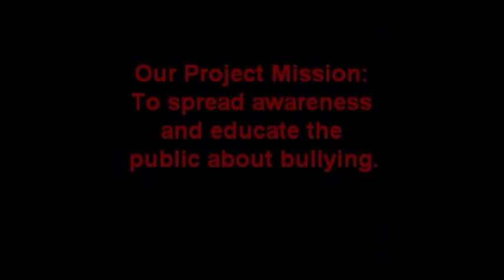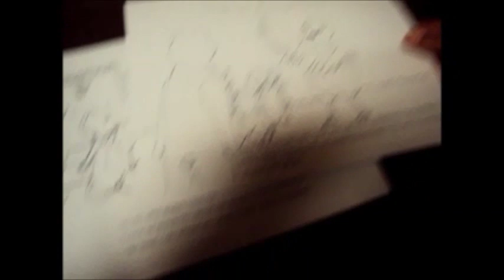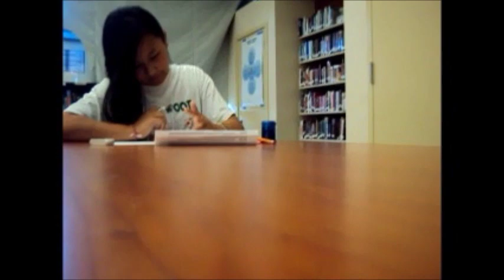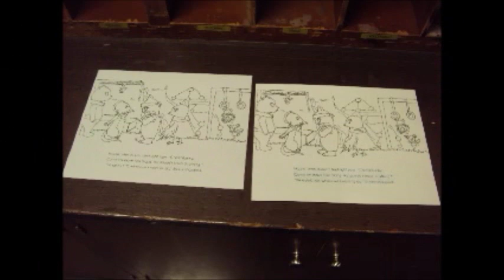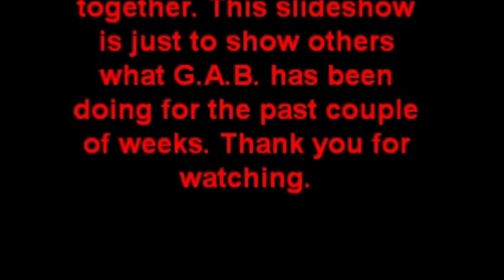Girls Against Bullying, (GAB); Summer of Service (SOS)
This is a slideshow of what my group has been doing for a summer program called Summer of Service (SOS) at West Campus High. It's not the best, since I'm not all that Good with video editing. Basically, Girls Against Bullying or G.A.B. is what our group is called, and our name says it all. We are hoping to spread awareness and educate our community more about bullying through creating a storybook that we will be presenting to a 2nd & 3rd grade class. Also, we will be acting out along with it and distributing coloring book copies to each student as well. Much to say, there was alot of work and there still is since we aren't completely done yet; We will be soon though hopefully.